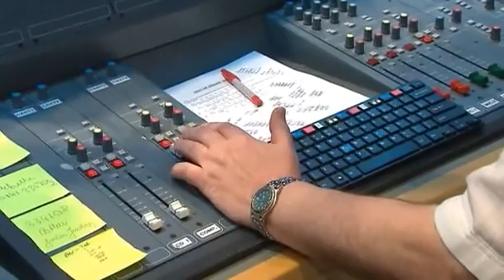Daw Aung San Suu Kyi London Trip